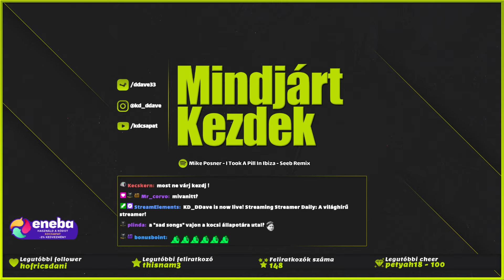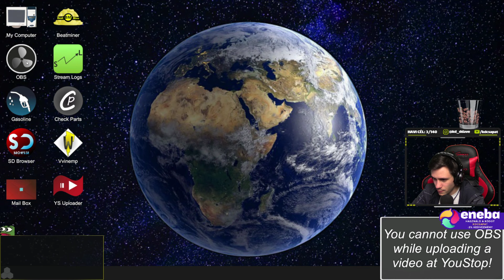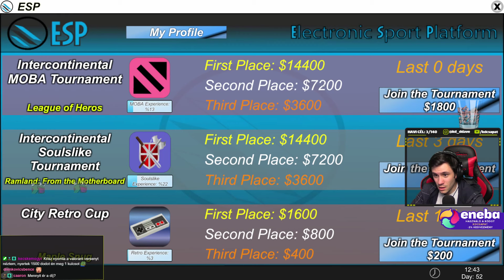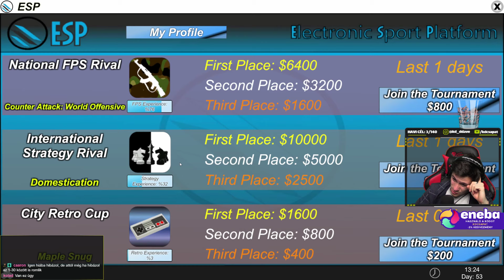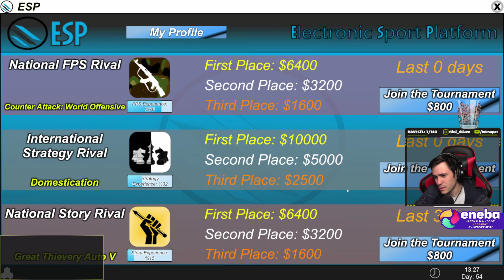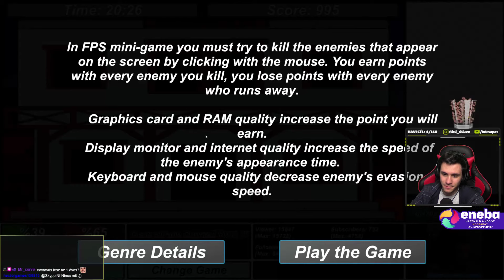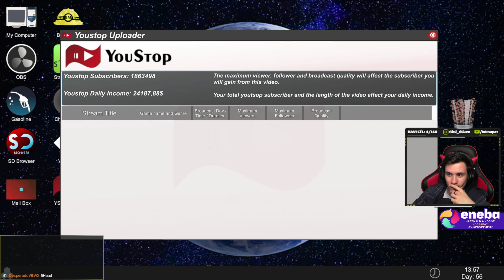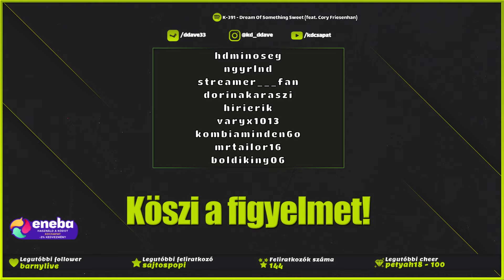A világhírű streamer! Kappa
★Amennyiben a videó tartalmaz olyan részeket, ahol teljesen néma a hang, az azért van mert a YouTube vagy a Twitch jogsértés miatt elnémította.